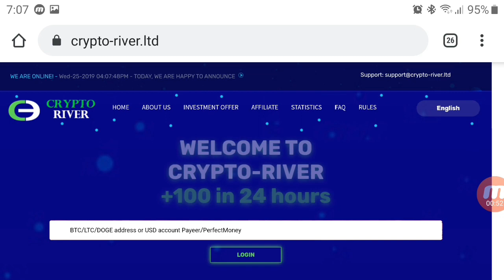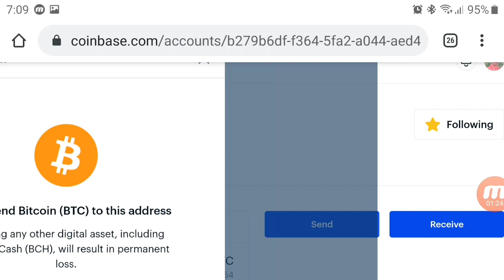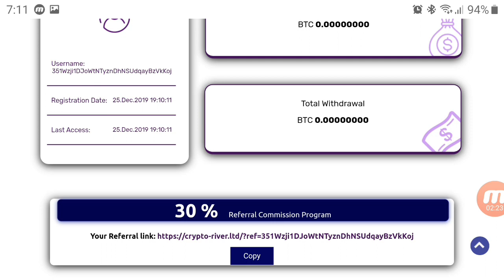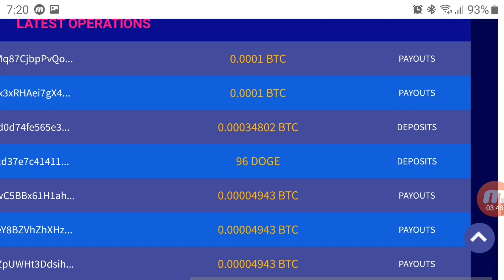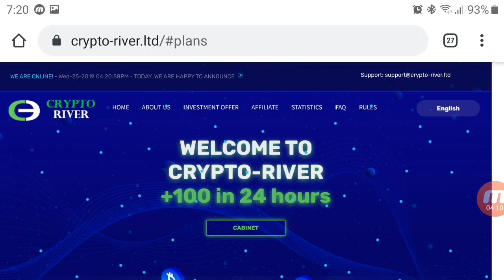☺️New 0 Days Running BTC Doubler Site . Double Your BTC In 24 Hours - Cryptoriver .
Hello Dosto
Aaj ki is video me janege

by Rshelp.

Ravindra kumar
Rshelp
If any queries WhatsApp number is